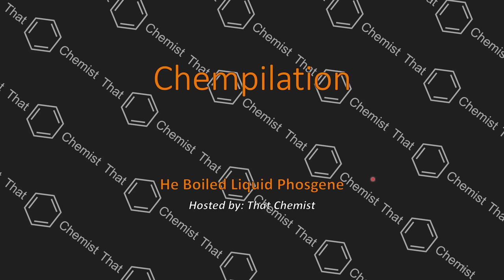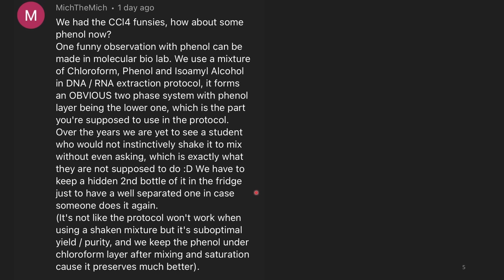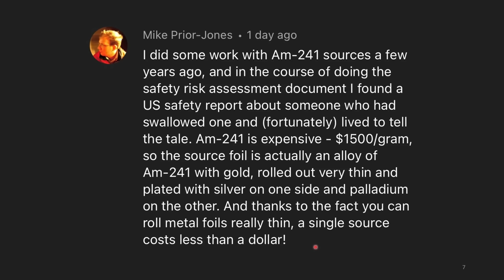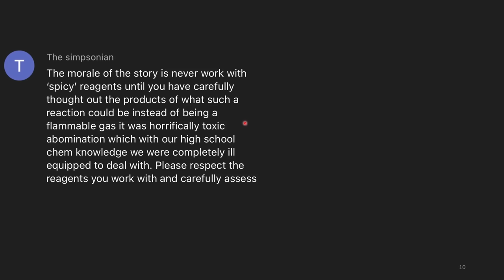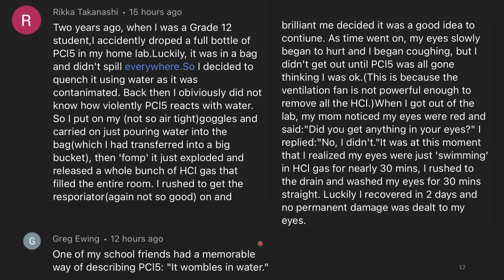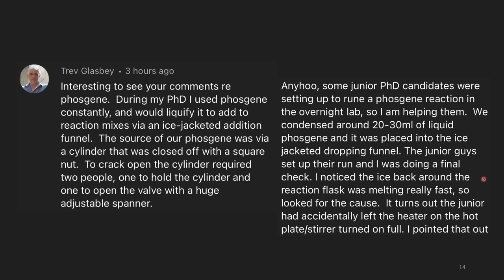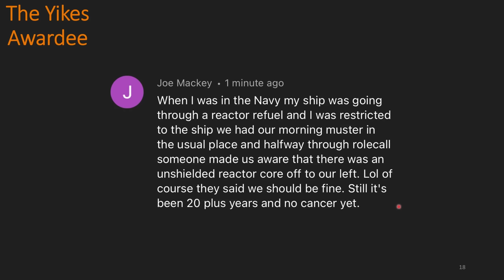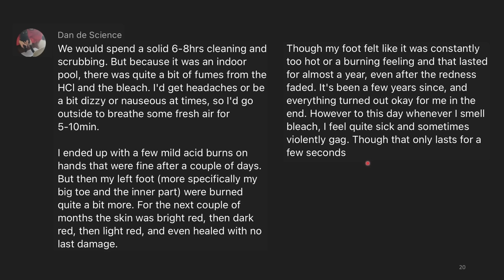He was Sprayed with Liquid Phosgene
This is the 16th chempilation. Phosgene is no joke - it is absolutely terrifying.